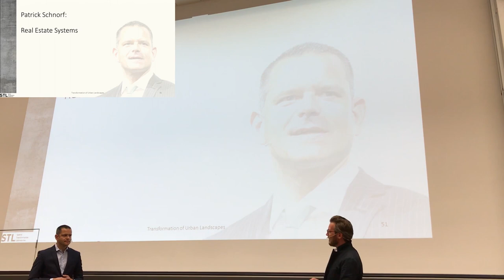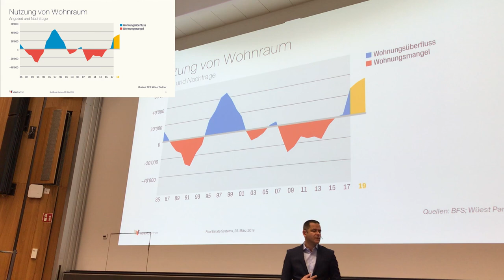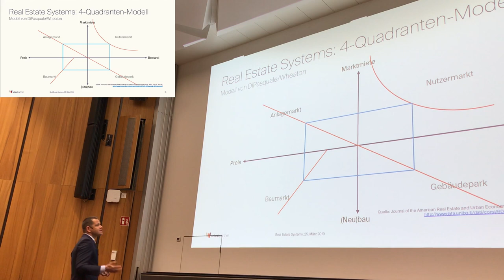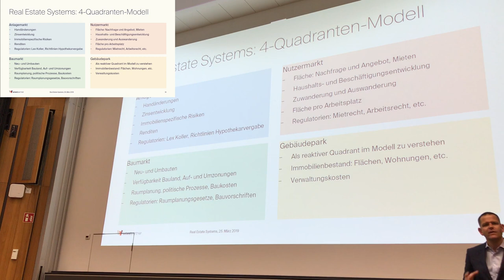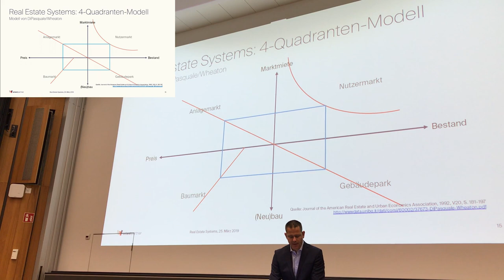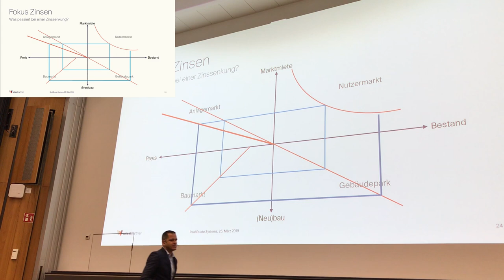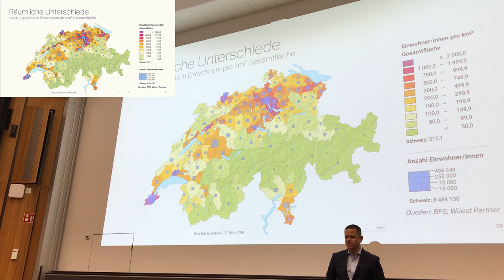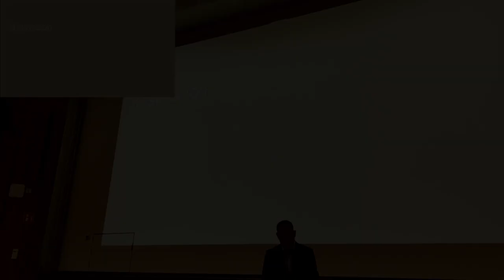Patrick Schnorf - Real Estate - Transformation of Urban Landscapes - ETH STL 2020